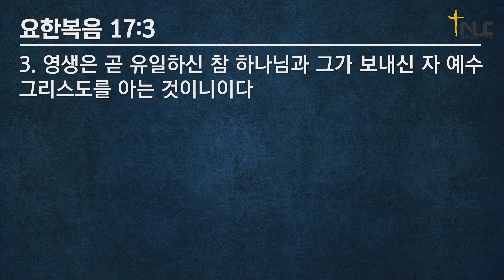[타코마 새생명교회] 주일설교 24.09.08 | 어울려 함께 사는 우리(시편 133:1-3) | 임영희 담임목사